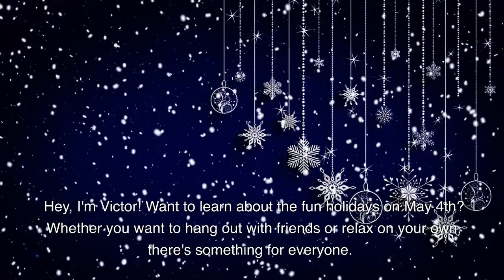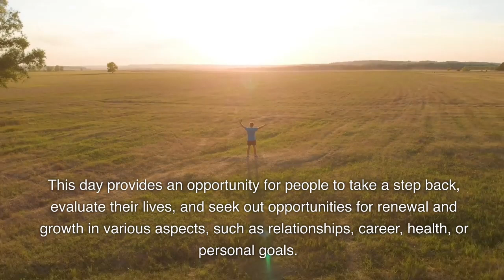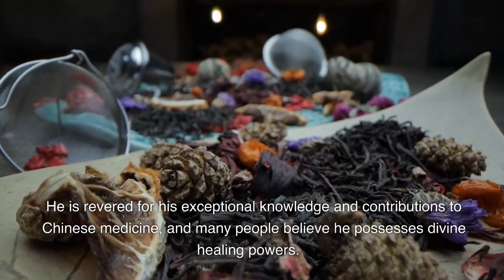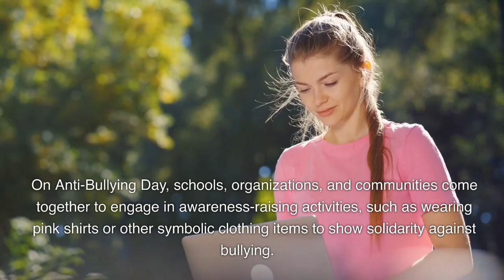Holidays on May 4th you can celebrate.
Holidays taking place on May 4th. Get ready to celebrate with family, friends, or even just take a break for yourself.

Timecodes
0:00 - Intro
0:15 - Firefighters' Memorial Day
1:00 - National Renewal Day
1:58 - Star Wars Day
2:22 - God of Medicine's Birthday
3:11 - Anti-Bullying Day